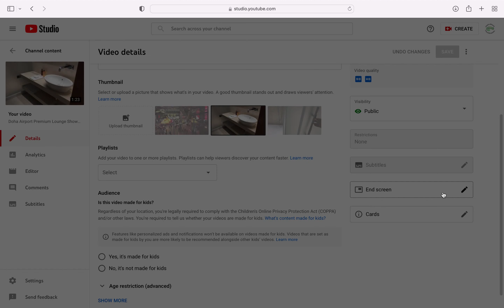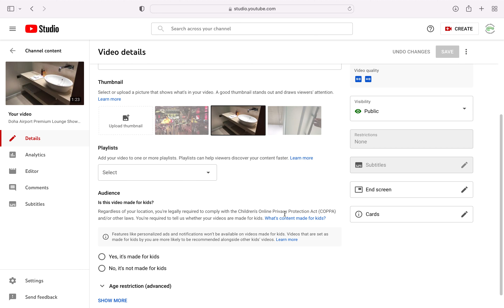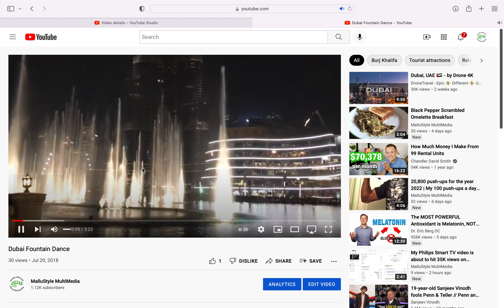How to select a specific video for "End Screen" on YouTube